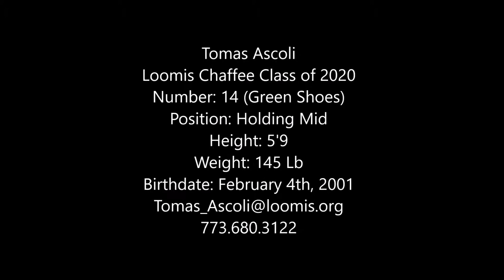Defense - Tomas Ascoli Junior Season